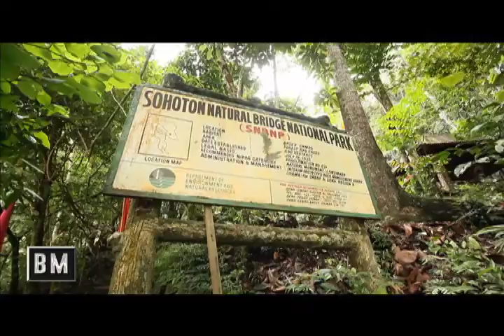Business Matters Episode 4 - "Inclusive Business for Tourism"